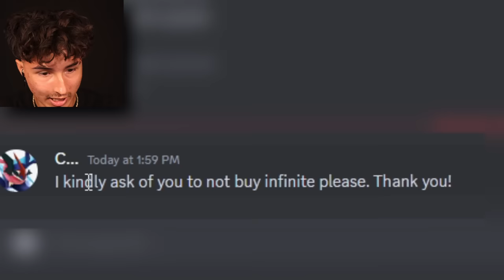This Ability is TOO OVERPOWERED In Roblox Blade Ball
In this video I used the infinity ability in Roblox Blade Ball and its OVERPOWERED...